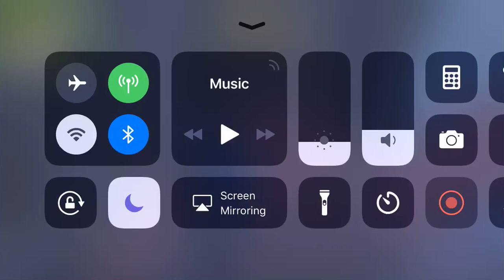Pyramid Challenge!!! (For Daily)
For daily fortnite ッ